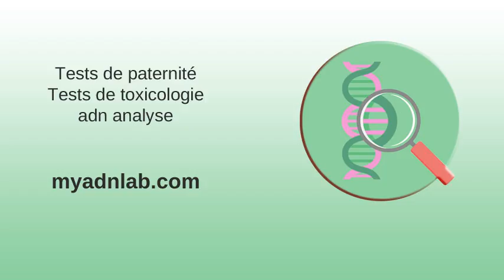MasterCard - toute l'actualite economique et financiere sur cette ...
MasterCard - toute l'actualite economique et financiere sur cette ... . L'âge des femmes à la première naissance continue de croître . L'Allemagne lance la bataille juridique contre le kit DiYbio CRISPR ... . ONPC: Vanessa Burggraf, une saison d'accrochages en série . La valeur du jour en Europe - DIAGEO : tequila sunrise . Tests ADN : le business (fructueux) des origines - JeuneAfrique.com .